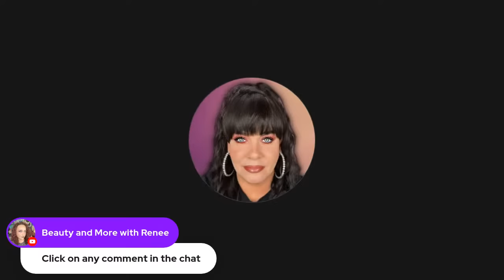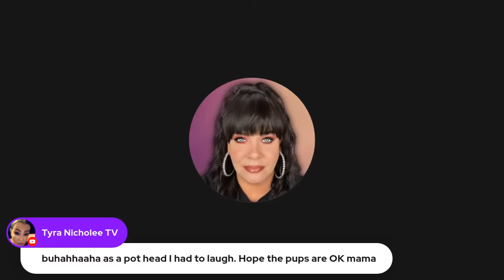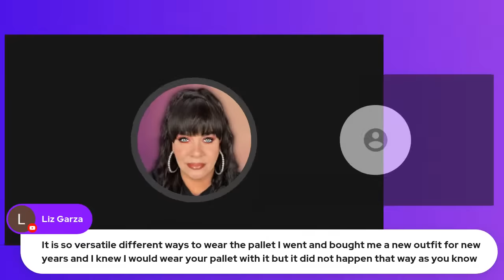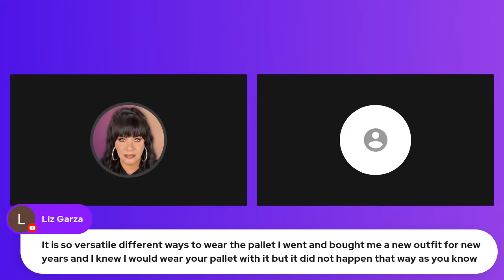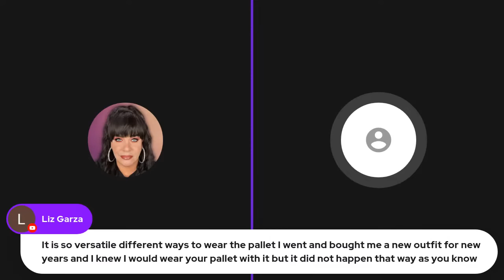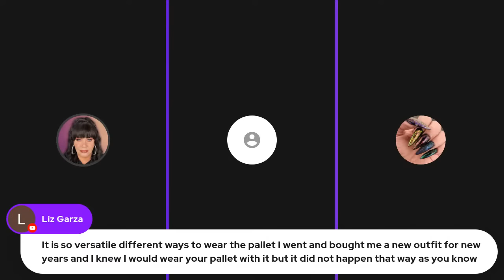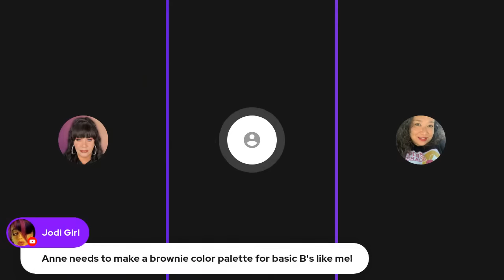Let's Chit-Chat With Panel Guests - Episode 1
Lets have some fun and chit chat. I have lots to talk about (per usual) lol